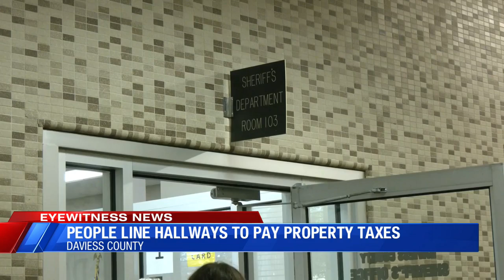Daviess County residents can now pay property taxes online